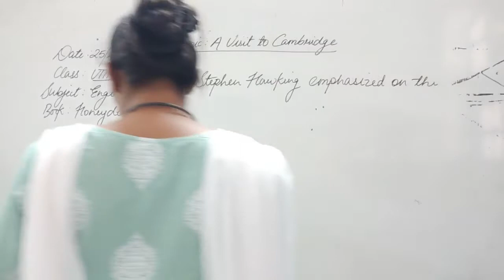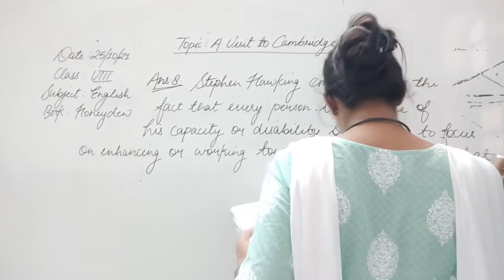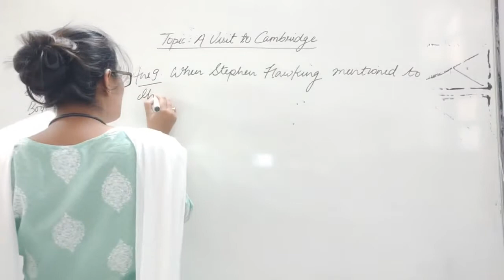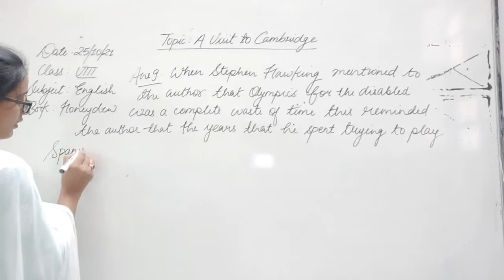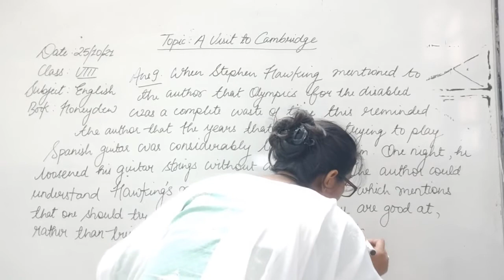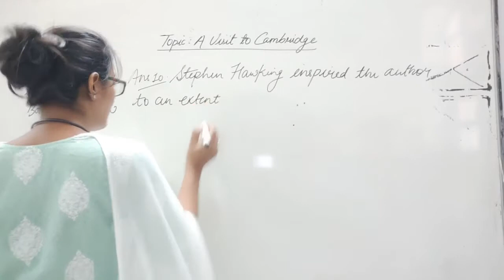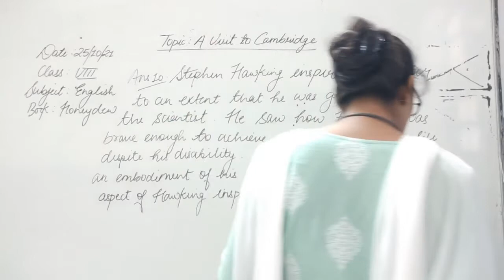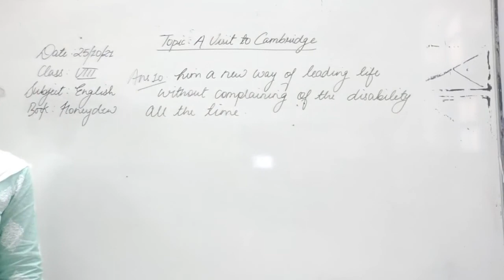CLASS VIII ENGLISH 25-10-2021 by Ms. JYOTSANA TEWARI